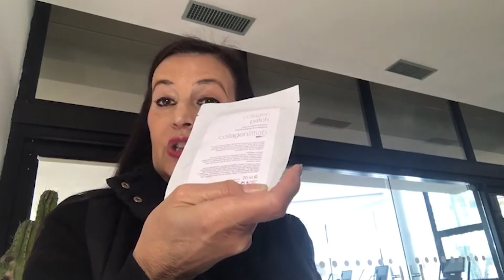Pillole in estetica Ep. 13 - il COLLAGEN LIFT LAB.